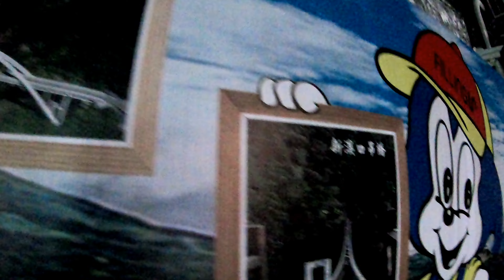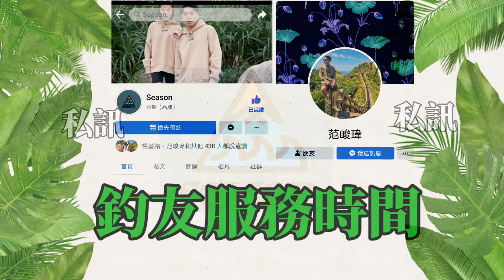釣魚狂人4K 大漢溪最終回 渴水雙呎上花《字幕版》釣魚，還是要釣到魚才好玩，以及如何帥氣釣魚，Season好物大分享 Stream Fishing Taiwan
11/13釣遊

大漢溪上游
2021《最終回》

終渴水釣獲
《雙呎上花》

所謂《水清則無魚》
其意為：水清澈，沒有會上鉤的魚

還好一劑及時雨
沒有澆熄我的熱情
也悄悄放出《兩條巨獸》
拉完已無力，「滿足回家」

且是摸黑回家

特別加映！
《釣友服務時間》
創立元年：2022年
原創品牌：Season
設計理念：山為主，海為輔
商品：戶外休閒單品
適合喜歡登山釣魚的你（妳）
現在out door正流行
狂人們，還不手刀來一件
你就是今年《最靚的仔》

我實買，實穿，發現各處細節
不輸MIJ，且為在地MIT生產
支持釣友，支持原創，支持Season
片尾有彩蛋